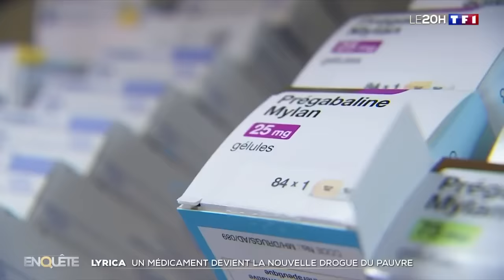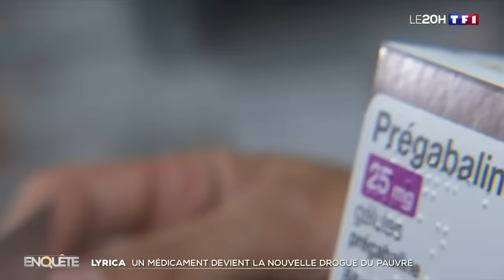Comment le médicament Lyrica est devenu la nouvelle "drogue du pauvre"